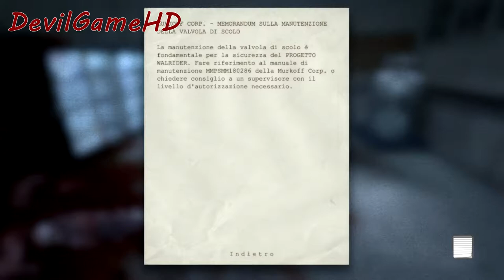Outlast [PC-ITA] Don Martino al Rogo The End!!!!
Eccoci con l'ultimo video su Outlast dove vedremo Don martino morire... La serie personalmente mi e piaciuta tantissimo, nonostante sia la prima che io faccio in assoluto. Ora appena arriverà HDPVR Rocket registrerò su BF4 e Ghost... Se vi fa piacere seguitemi e ci divertiremo..